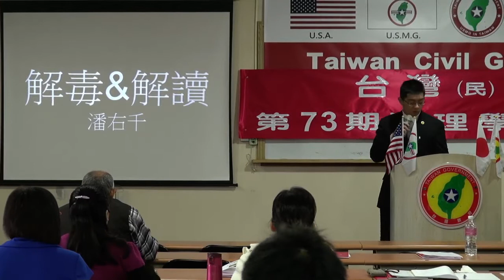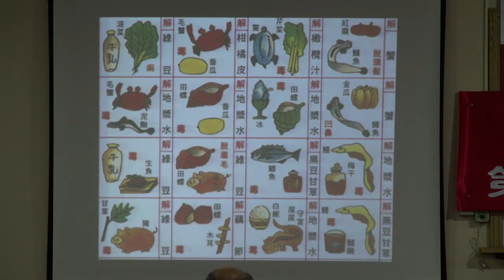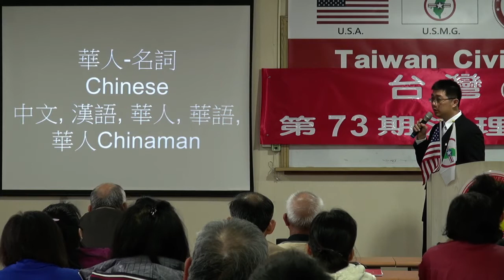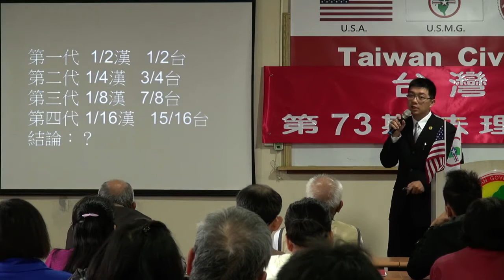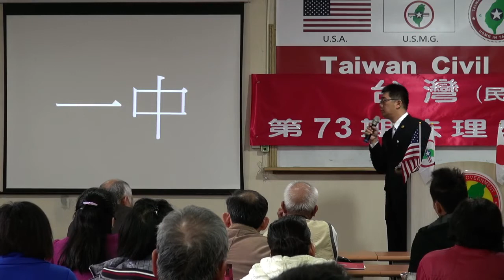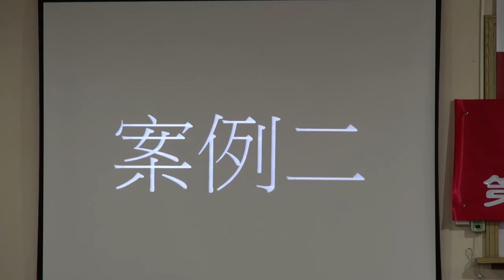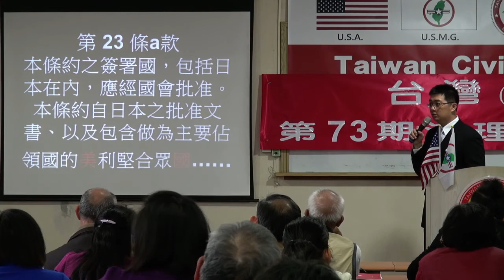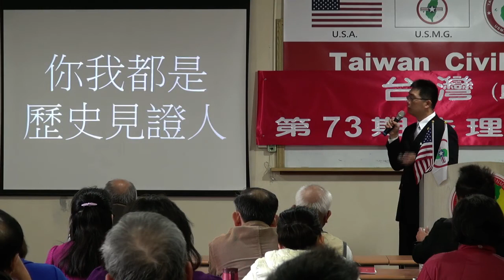131214-4-解毒與解讀-潘右千-台灣(民)政府第73期法理學院研習會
131214-4-解毒與解讀-潘右千-台灣(民)政府第73期法理學院研習會